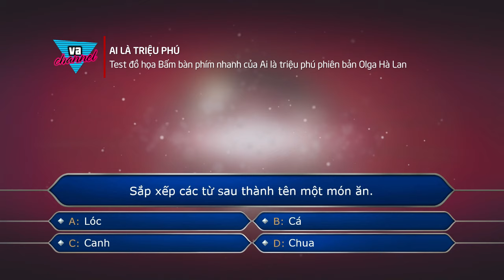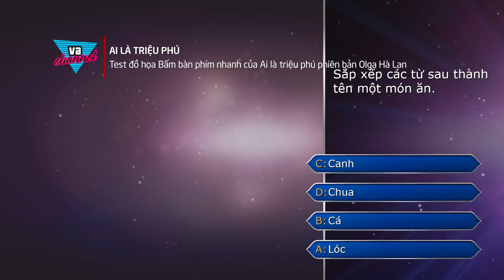VA Channel | Test đồ họa Bấm bàn phím nhanh của “Ai là triệu phú” phiên bản Olga Hà Lan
Chào mừng mọi người đã đến với VA Channel! Lần này kênh mình ra mắt video test đồ họa Bấm bàn phím nhanh (Fastest Finger First) của chương trình "Ai là triệu phú" phiên bản Olga van den Brandt của Hà Lan.

Nếu video này có gì thiếu sót cũng như là sai sót ở phần design này thì mong quý vị và mọi người thông cảm cho mình nhé!

Đồ họa được tạo ra trong video này bởi mình và Microids.
Các bộ phận của logo được tạo ra bởi Zoranix.
Câu hỏi được lấy ở trong một số phát sóng của Ai là triệu phú.

Cảm ơn mọi người đã theo dõi video lần này của mình! VA Channel kính chúc cho mọi người có 1 ngày học tập và làm việc vui vẻ cũng như đạt được nhiều thành công, may mắn và hạnh phúc nhé! Bug Out và hẹn gặp lại trong các video lần sau nhé! Xin chào và hẹn gặp lại!

Copyright by VA Channel 👉🏻 Please Don't Reup or Steal Anything from this Video!